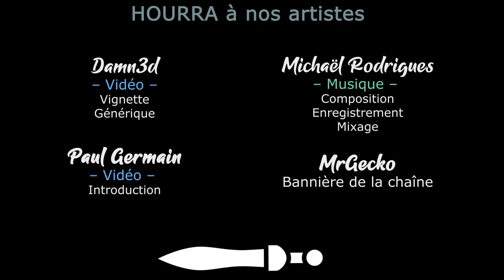[FR][LecygneNoir] A Pirate Quatermaster - Ep10 - Une coque solide s'il en est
- Ardarin
- Broudaff
- Célestin
- Inaru
- KeliteBoy (HG)
- Le Comte Amin
- Mallevin
- Papillote
- Poslovitch